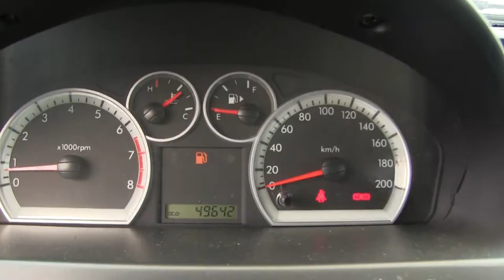Chevrolet / Aveo / 2017 - HL118283